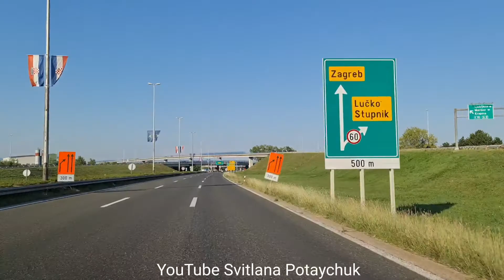Загреб - столица Хорватии. Въезд в город Загреб. Съехали с платной автострады. Путешествие на авто.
Загреб - столица Хорватии. Въезд в город Загреб. Съехали с  платной автострады. Путешествие на автомобиле! Отдых в Хорватии.

Моё оригинальное авторское видео.
Автор видео: Svitlana Potaychuk.